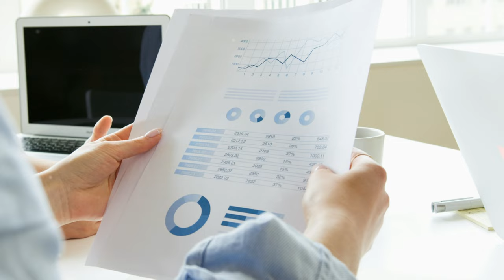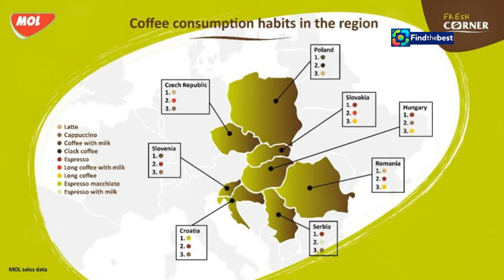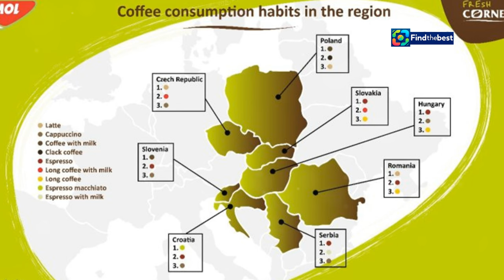Celebrating International Coffee Day in the Czech Republic! 🇨🇿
OUTLINE:
00:00:00 A Nation Fueled by Coffee
00:00:41 The Open Road and the Aroma of Arabica
00:02:49 The Essential Ingredient
00:03:29 Elevating the Coffee Experience
00:05:28 A Symphony of Flavors
00:06:03 Czech vs. Slovak Coffee Culture
00:07:57 The Evolution of the Petrol Station
00:08:36 A Catalyst for Connection
00:09:15 A Toast to the Future of Coffee Culture

 Češi jsou na ...:https

**YouTube Video Title (Czech):** Oslava Mezinárodního dne kávy v České republice! ☕🇨🇿

**Description (English):**
Join us as we celebrate International Coffee Day in the Czech Republic! ☕ Discover why Czechs are the biggest coffee consumers in Central Europe and how they enjoy their coffee on the go. We'll explore the trends in coffee preferences, especially the love for milk-based drinks like lattes and flat whites. With over 40 million cups sold this year at MOL gas stations, it's clear that coffee is an essential part of the Czech travel experience! Don't miss out on the delicious insights and the importance of quality coffee in our daily lives. 🌍❤️

**Description (Czech):**
Připojte se k nám, když slavíme Mezinárodní den kávy v České republice! ☕ Objevte, proč jsou Češi největšími konzumenty kávy ve střední Evropě a jak si užívají kávu na cestách. Prozkoumáme trendy v kávových preferencích, zejména lásku k nápojům na bázi mléka, jako jsou latte a flat white. S více než 40 miliony prodanými šálky kávy letos na čerpacích stanicích MOL je jasné, že káva je nedílnou součástí českého cestování! Nezapomeňte si užít lahodné poznatky a důležitost kvalitní kávy v našich každodenních životech. 🌍❤️